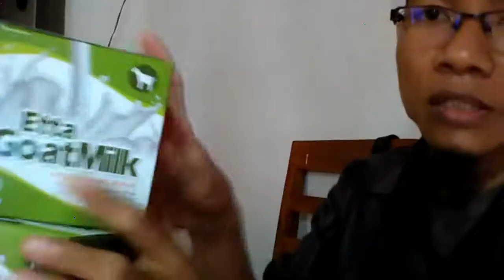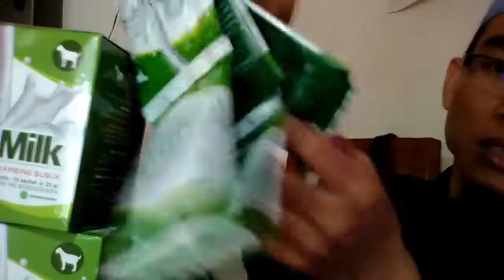Jual susu kambing frozen di Bitung WA 081282707458